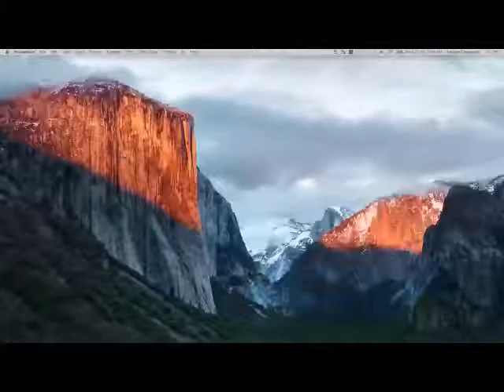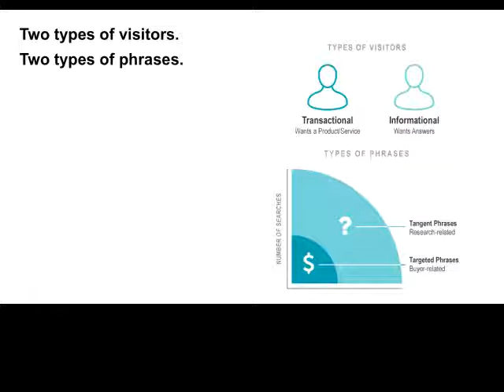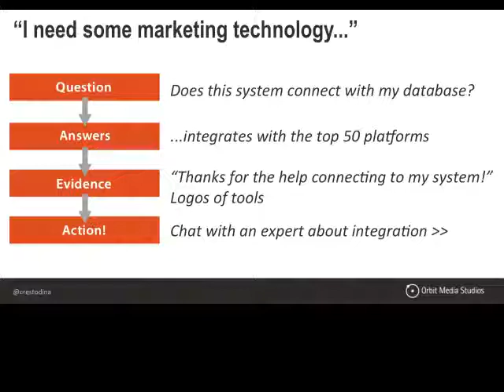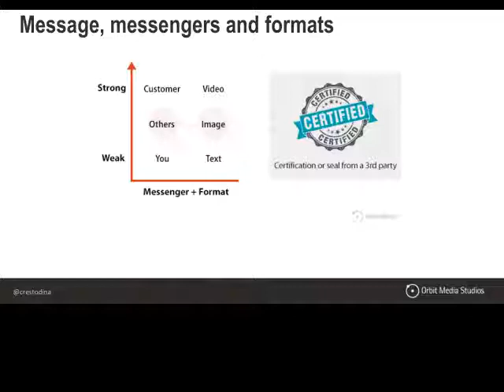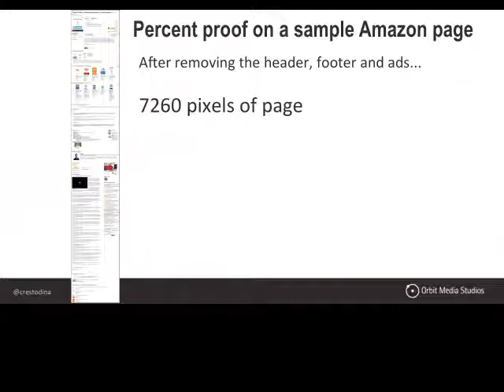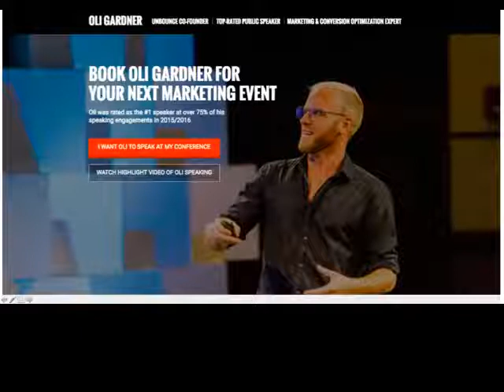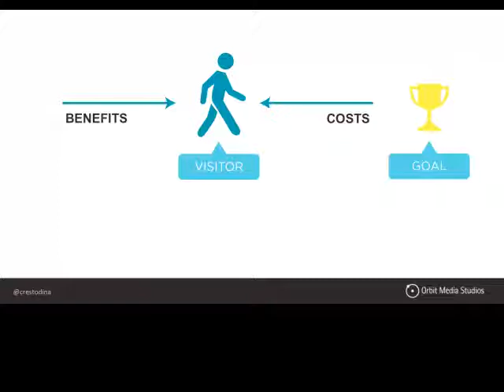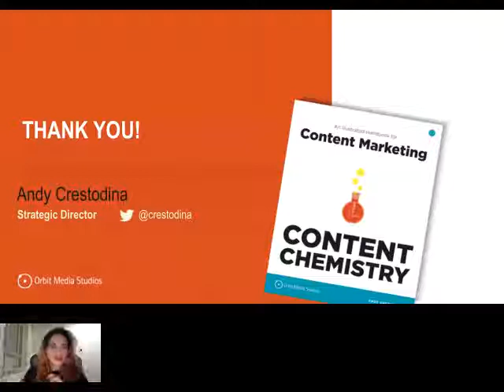Building Better Mousetraps: How Content Inspires Your Visitors to Act with Andy Crestodina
Why do visitors take action? What makes them stay, read, believe and click? This presentation is a breakdown of the major conversion factors in terms you haven’t heard before. Here's what you're going to learn:

Why most websites fail today, according to 12 years of research
How to create a conversion map that guides visitors thoughts and actions

You’ll leave with new insights into the psychology of your visitors and new ideas that will make an immediate impact.

Join the Conversion Corner newsletter and get a free 5-day course on emotional marketing plus a comprehensive guide to Writing Landing Pages that Convert